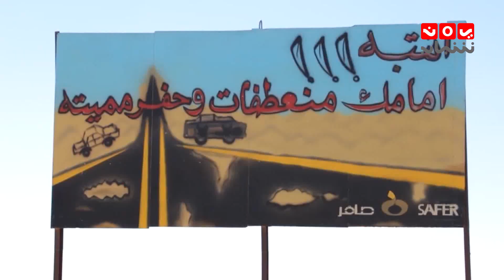نشرة اخبار الثانية ظهرا 10-01-2019 | تقديم اسامة سلطان - يمن شباب